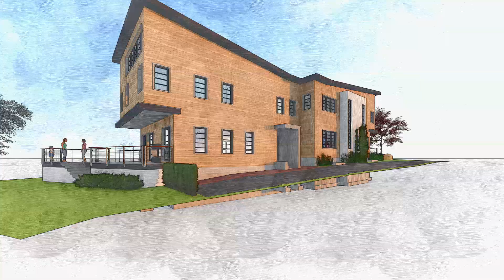Circuit Ave Vibes